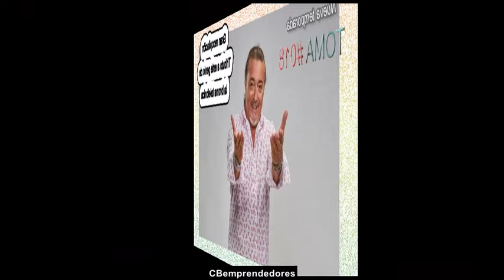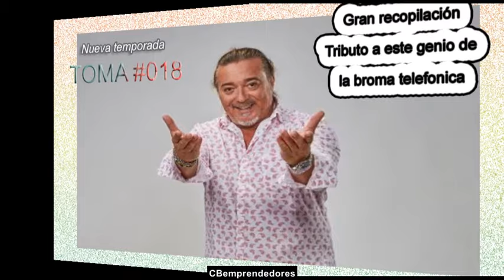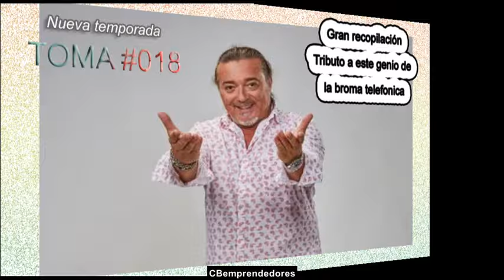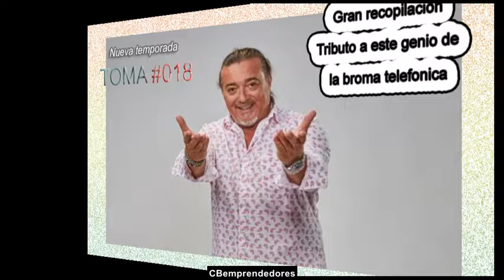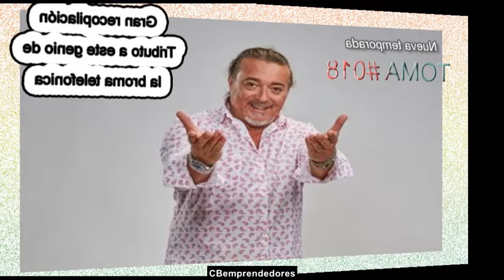#018-😂 Nuevas Bromas Isidro Montalvo